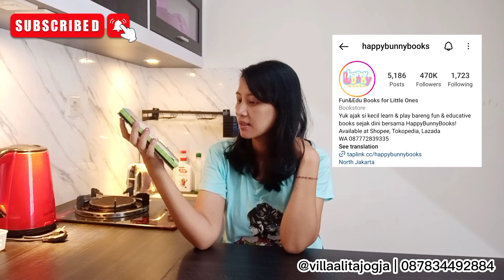REVIEW LCD TABLET UNTUK ANAK DARI HAPPYBUNNY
Seneng banget siy ketemu sama LCD TABLET kayak gini, jadi sesuai fungsinya, praktis, dan ekonomis :)

semoga video di channel ini bermanfaat :)

Thanks Manteman !